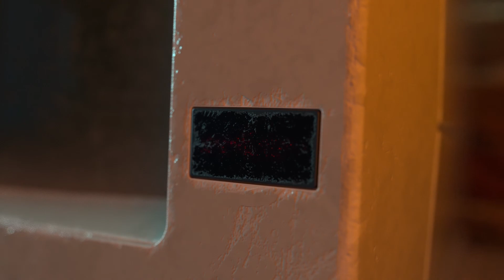stakefish Game Maker Fund Promo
stakefish is proud to showcase our three gaming hubs in The Sandbox metaverse. stakefish Atlantis, stakefish Volcanic Valley, and stakefish Resort Club offer players NFT galleries, multiple gaming experiences and challenges, awesome collectible wearables and much, much more.